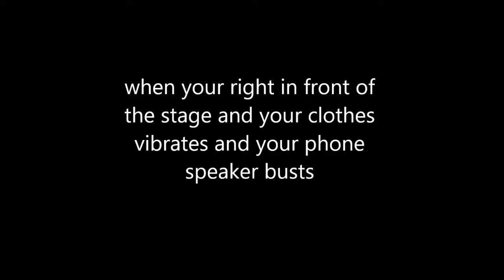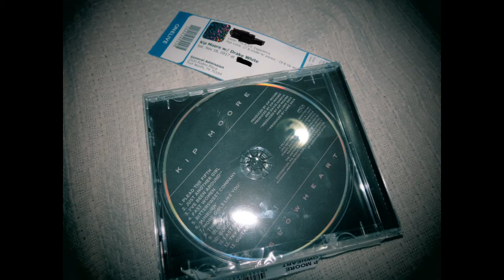2018 mixed footage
alice1blue my own footage mix went to see
 Saturday 11\18\17
Fort Worth, Texas